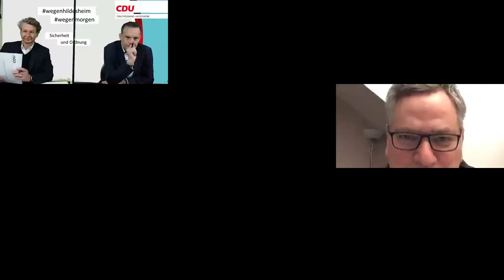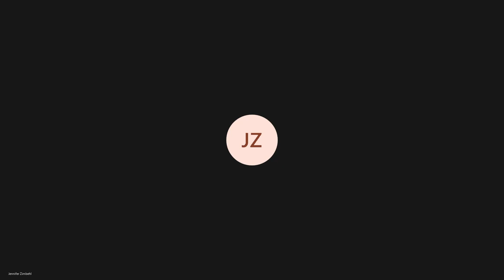wegenhildesheim 23.03.2021 - Sicherheit und Ordnung Teil I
Für die Kommunalwahl 2021 diskutiert der CDU Stadtverband mit seinen Mitgliedern und allen Interessierten über die aktuellen und kommenden Herausforderungen. Jeden Dienstag findet eine Liveveranstaltungen zu einem Thema statt. Am 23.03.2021 war dies das Thema Sicherheit und Ordnung. Aufgrund technischer Probleme hier Teil 1.